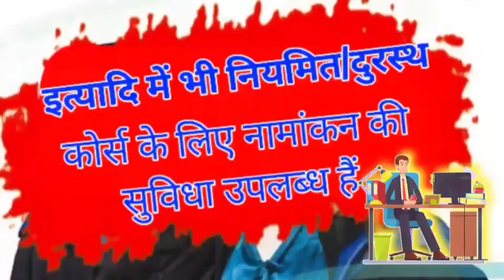बिहार की फटाफट खबरें एक साथ (13/10/2020)//GS_NEWS